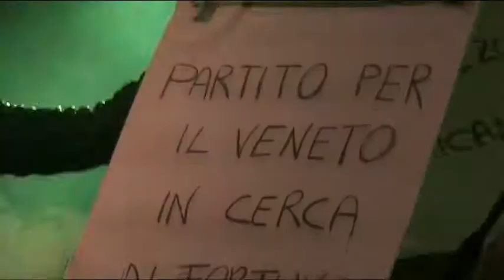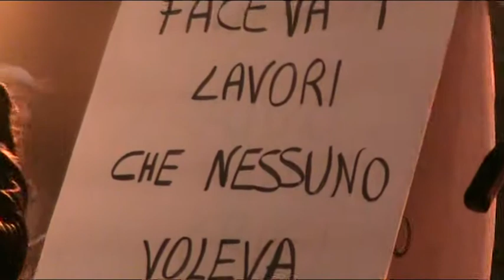LIVE A RAMON 4 LOS MASSADORES